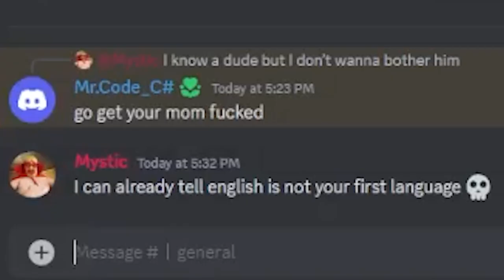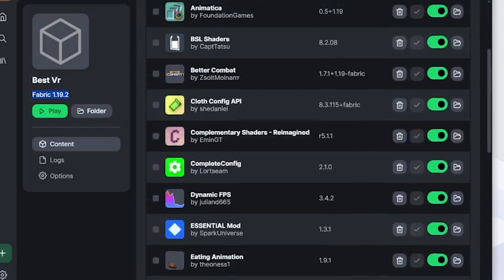This Changes Minecraft VR Completely... | ViveCraft | Best Mods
Helps me build a community and get chances to be in a video!

This shows you how to unlock FPS boost in vr minecraft ( Vivecraft )

[Needed in order to use mod pack file]

I used a few settings found in ryan clifford's minecraft video go check him out

0:00 Intro
0:23 How to do it
1:03 Gameplay